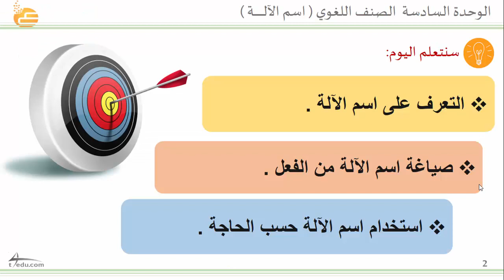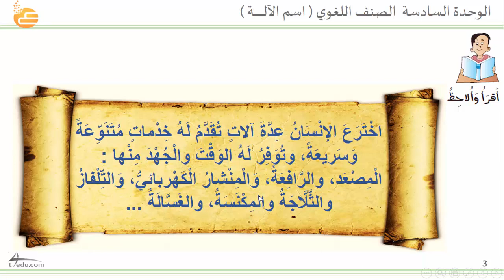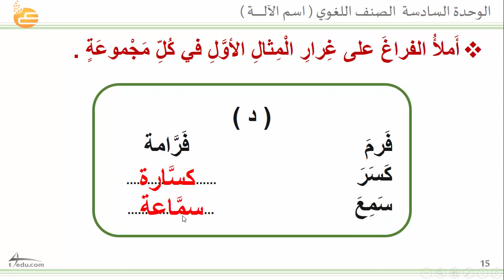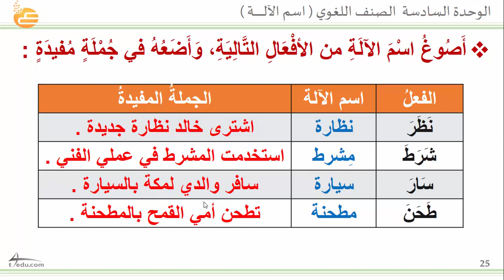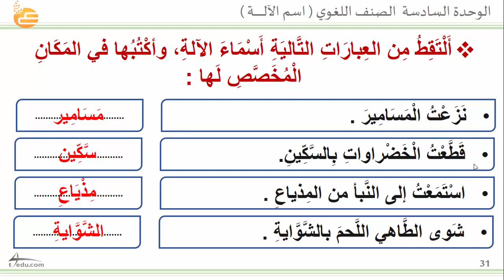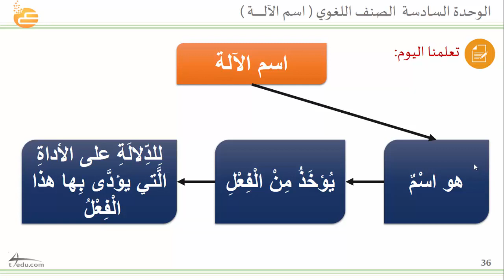الوحدة السادسة : الصنف اللغوي ( اسم الآلــــــــــــة)